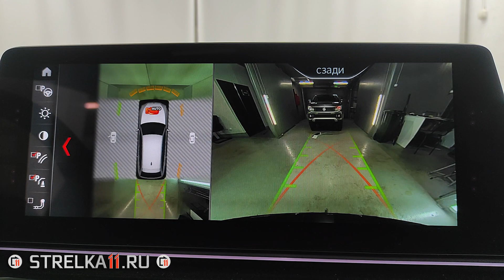Защита камеры заднего вида BMW 5-Series G30/G31 (VII) с 2017г.в. - strelka11.ru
Защита камеры заднего вида для автомобиля BMW 5-Series (VII) с 2017г.в.

Сколько стоит:
Все вопросы относительно стоимости задавать по телефонам указанным на сайте производителя

Доставка:
1. Курьером по Москве
2. Транспортными компаниями (СДЭК, BOXBERRY, ПЭК)
3. Почта России
4. EMS международная доставка в любую страну мира.

Оплата:
1. Наличными
2. Электронные деньги
3. Пластиковые карты
4. По QR коду.

Контакты:
Телефоны:  - 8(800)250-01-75 (бесплатный - многоканальный) / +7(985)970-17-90 / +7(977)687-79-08